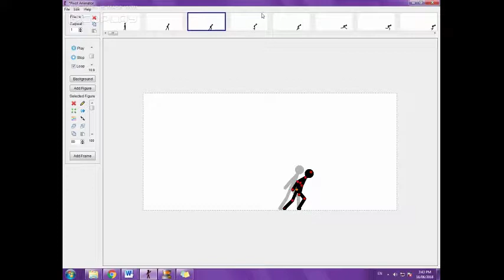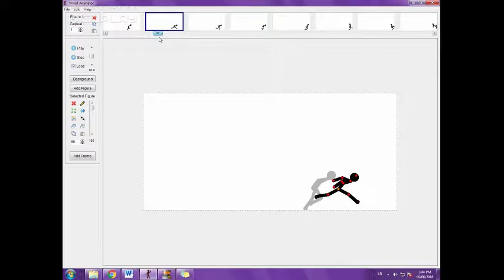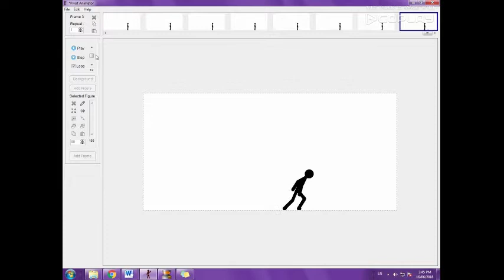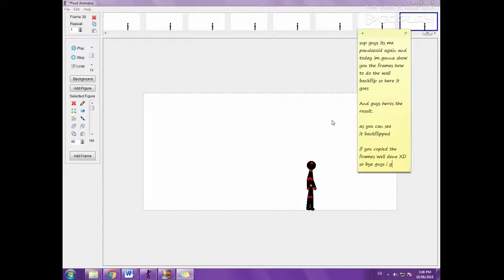How to do Backflip in Pivot animator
Sup nothing can read here.